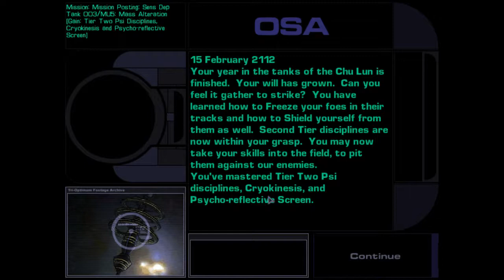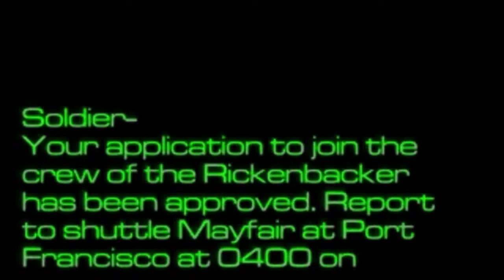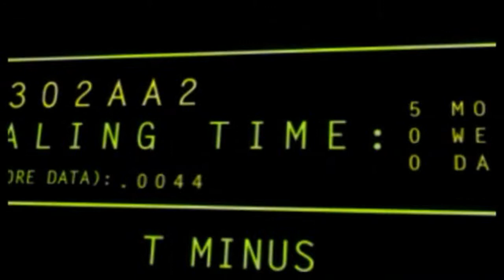Trey and Sam Play: System Shock 2 Part 1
Trey and Sam tackle one of the most beloved and iconic PC horror games of the 20th century.

This is System Shock 2 using an HD texture mod to make the game look cleaner.